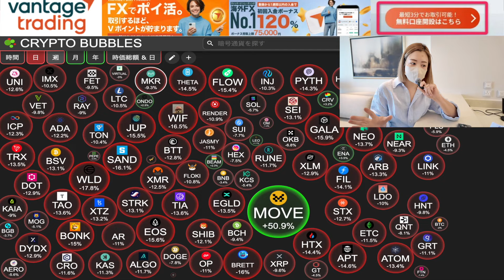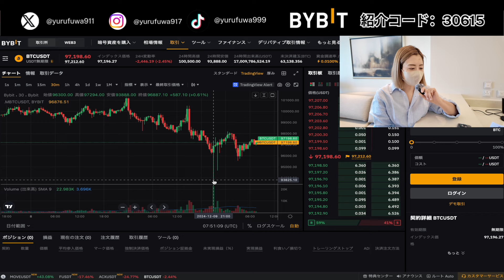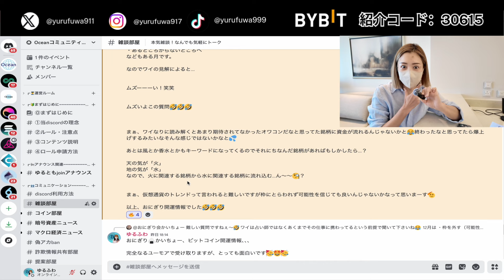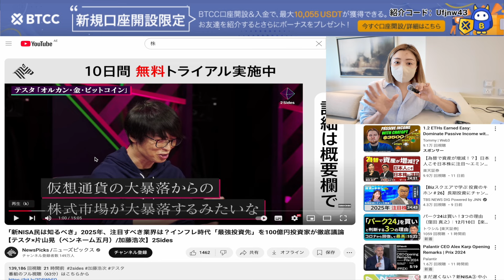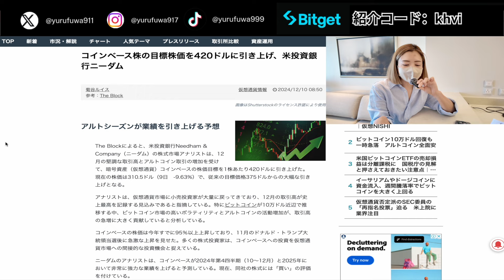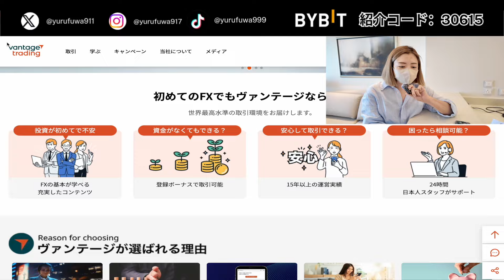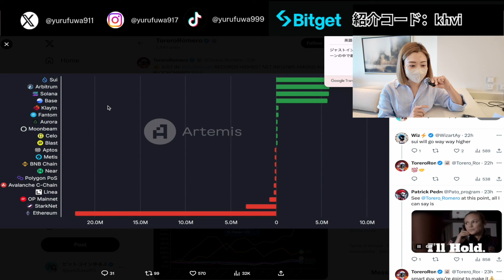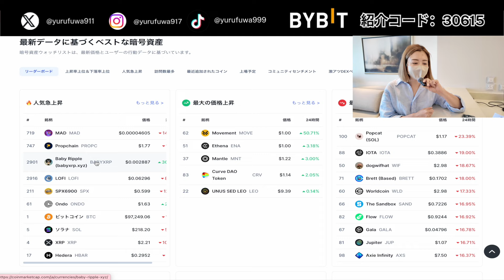ビットコイン暴落中だけど実は最強開運日！仮想通貨マーケット最新情報＆お金持ち確定投資戦略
🥇 **BYBIT (バイビット)**新規登録で最大460万円ボーナス
💰**FXならVantege**今すぐ最大150万円のボーナス獲得
🔰**BTCC**日本の銀行から日本円入金で仮想通貨購入可能
⤴️ **CoinW**新規登録で最大540万円ボーナス！

🌏 **仮想通貨コミュニティ**
✨ 仲間とつながろう🦄仮想通貨についての分からない、疑問を1対1の手厚いサポート&勉強会しています！今すぐ参加して、一緒に学ぼう！

🇯🇵 **日本の仮想通貨取引所**
OKJ 業界手数料最安値！新規登録で最大ボーナスもらえる特別リンク

**Ledger**セキュリティ対策に最適👉 Ledgerを今すぐチェック！

🌐 **セキュリティ対策**
**NordVPN**メタマスクハッキング対策に👉 NordVPNで保護しよう！

📈 **業界最狭のスプレッドFX**  金・日本株・米国株、話題のメタプラネットも！

🐦 **X (Twitter)** 👉 最新ツイートはこちら！
🎵 **TikTok** 👉 楽しい動画はこちら！
💬 **お得情報はLINE** 👉 LINEで情報をキャッチ！

動画への広告やスポンサーシップのご依頼を常に受け付けています。

**免責事項**
このチャンネルでは仮想通貨に関する情報をお届けしていますが、すべて個人的な見解です。投資のアドバイスをするものではありませんので、エンタメとしてお楽しみください。投資を行う際は自己責任（DYOR）で、必ずご自身で判断してください。事前にご確認をお願いします。